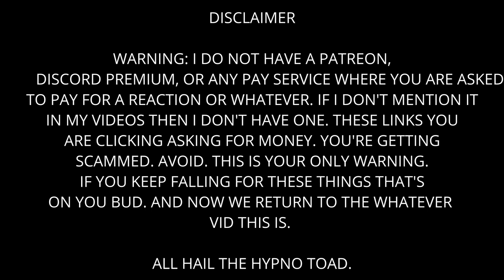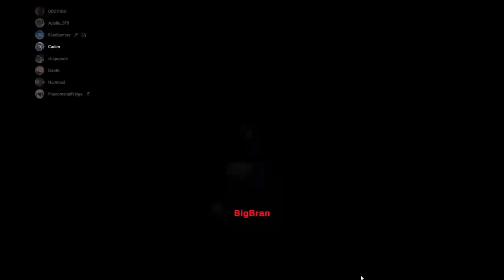Among Us - The Man Is Eating. He's Guilty!!!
Furry convention.

The Crew:

Ollie